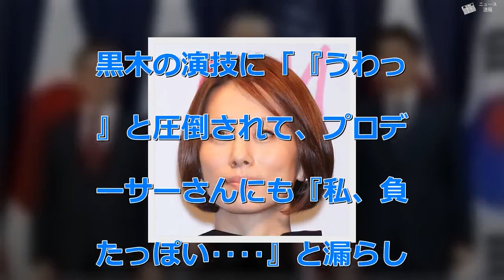米倉涼子、ドラマ「疑惑」で故・津川雅彦との共演より驚かれた「役どころ」！ - ニュース 速報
米倉涼子、ドラマ「疑惑」で故・津川雅彦との共演より驚かれた「役どころ」！ - ニュース 速報   　2月3日放送のテレビ朝日開局60周年記念「松本清張ドラマスペシャル『疑惑』」に、昨年8月に亡くなった津川雅彦が、主演の米倉涼子演じる敏腕弁護士・佐倉卓子に仕事をバトンタッチするベテラン弁護士・原山正雄として出演する。  「疑惑」は、これまでに映画1本、ドラマは今作を含めると5本も作られてきたサスペンスの名作小説。今作は1982年に公開された映画と同様、原作では男性となっている弁護士を女性に置き換え、2019年版ならではの新解釈が盛り込まれているという。夫殺しの疑惑がある球磨子（くまこ）とその球磨子の弁護を担当することになった弁護士・卓子との激しい駆け引きがどう描かれているか気になるところだ。  「映画版では球磨子を桃井かおり、弁護士を岩下志麻が演じ、桃井はこの年の報知映画賞主演女優賞を獲得しています。実は米倉が昨年の10月期に『リーガルV～元弁護士・小鳥遊翔子～』（テレビ朝日系）で元弁護士役をやることにしたのは、今作で弁護士を演じるための“下準備”だったと言われているのだとか。米倉の相手役・球磨子を務めるのは迫真の演技に定評がある黒木華ですから、演技力で真っ向勝負をしたら米倉は分が悪いのでフライングした、といったところでしょうか。今作宣伝用に公開された場面写真に津川と写っている米倉は、帽子を斜にかぶり革ジャンを肩からかけているため弁護士らしく見えず、ネット上では『米倉が球磨子かと思ったらそっち？』『米倉が球磨子、黒木が弁護士のほうが絶対似合う』など、米倉と黒木のキャスティングを疑問視する声もあがっているようです」（女性誌記者）  　これまでに「黒革の手帳」「けものみち」「わるいやつら」「熱い空気」といった松本清張原作ドラマで悪女を演じてきた米倉。黒木の演技に「『うわっ！』と圧倒されて、プロデューサーさんにも『私、負けたっぽい‥‥』と漏らしたんですよ」と公言しているのも、転ばぬ先の杖か。